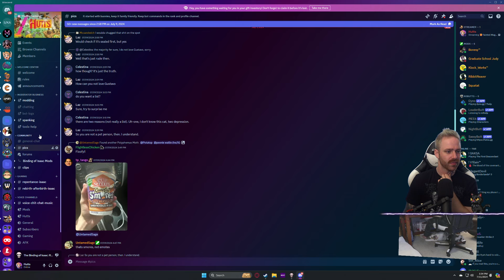You're on a date with ME - Third Save File Stream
Tainted ??? to DARK ROOM
7/11/2024

➤GET INVOLVED!